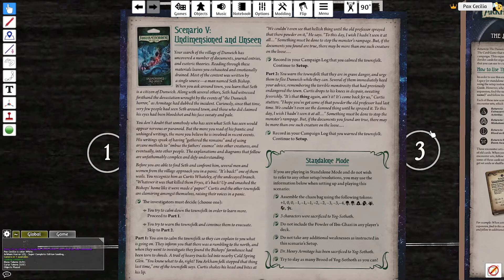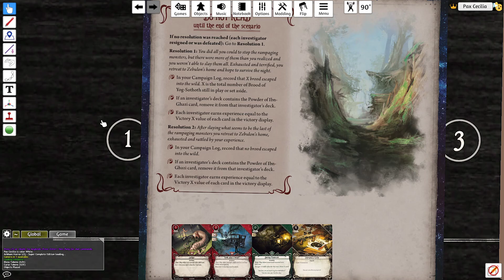Arkham LCG CPA​-TDL: Return to Undimensioned and Unseen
Scenario six for Return to The Dunwich Legacy, Return to Undimensioned and Unseen. I am playing Parallel "Skids" O'Toole and Gloria Goldberg. I am participating in the Campaign Play Along hosted on the Mythos Busters discord server, in which we play one scenario per week and have a nice community discussion about the campaign! We're not playing for points. Enjoy!